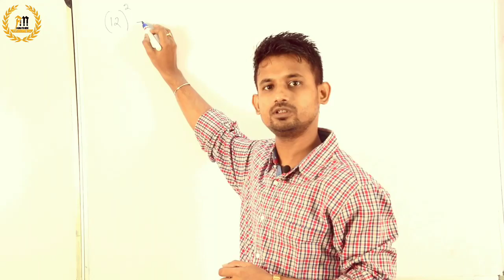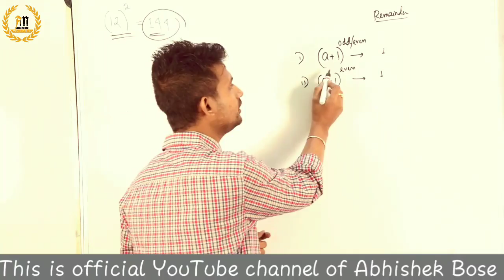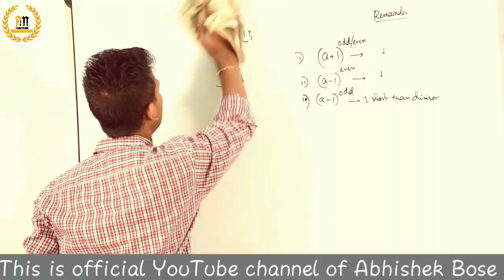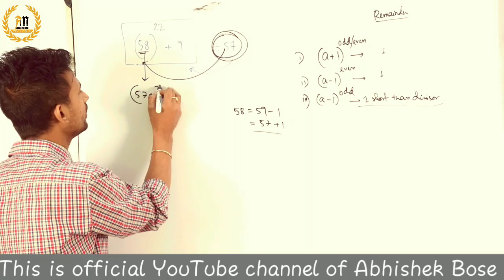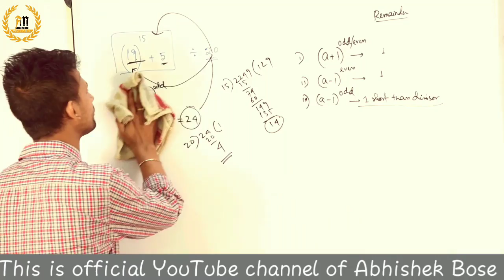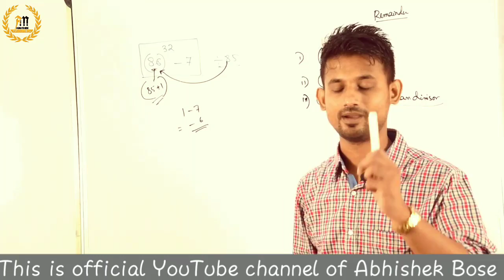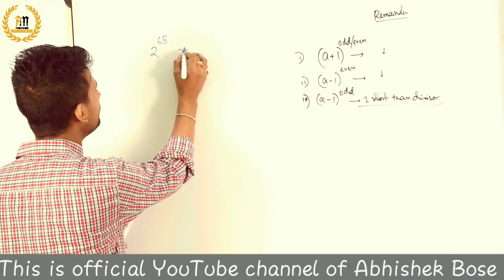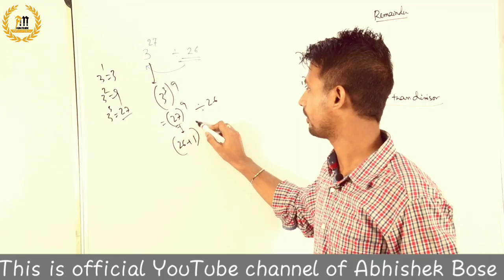Number system short tricks in Bengali/wbcs/groupD/rail/psc/ssc/part 1 by Abhishek Bose sir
Number system short tricks in Bengali-part 1/remainder theorem-by Abhishek Bose sir

Very very useful for wbcs/groupD/rail/psc/bank/ssc/upsc ||

   About : Abhishek Mathopedia is a YouTube Channel, Where you can learn some useful short tricks of Mathematics which will help you a step ahead from the others in the field of competitive exams ||

Thank u ||
Take care ||